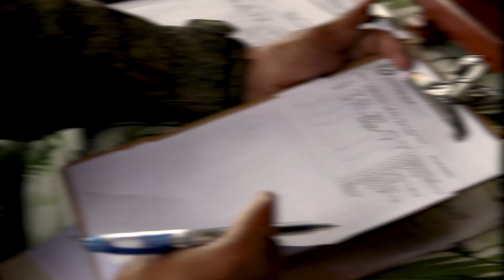MAKINIG AT MANOOD SA MAAKSYONG PAGTAKAS NI TATAY CRIS | a john paul seniel documentary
Upang mapanood ang buong documentary ay paki click lamang po ang link sa ibaba.